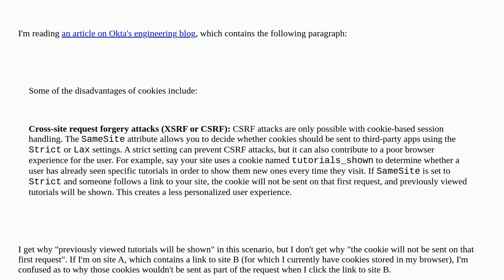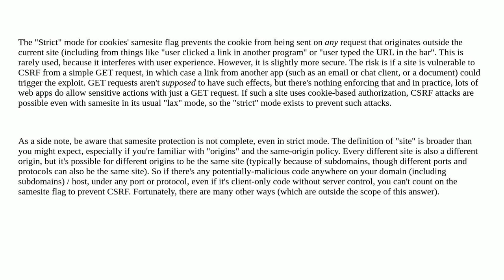Security: Why wouldn't a site's cookies be sent in this scenario?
Why wouldn't a site's cookies be sent in this scenario?

A special thanks goes out to the awesome community

  csrf cookies